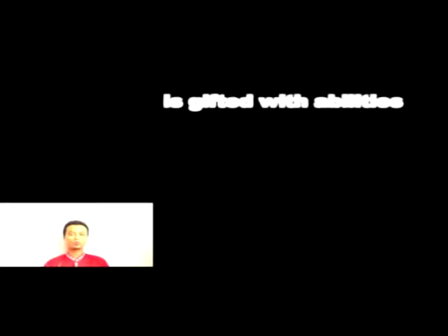The 2nd Marketplace of Creative Arts - Singapore - 2011